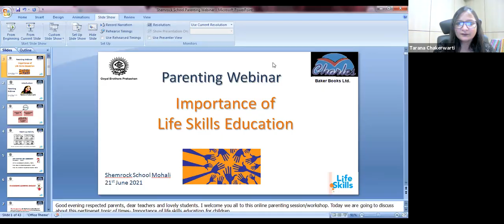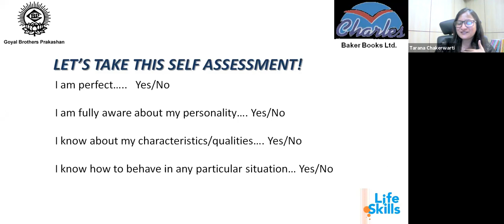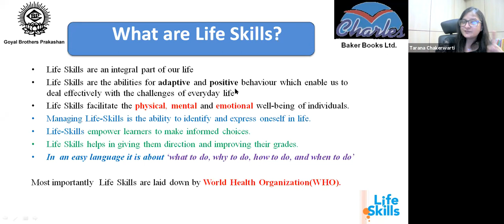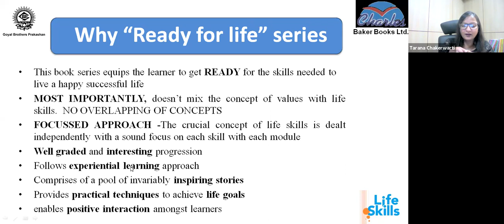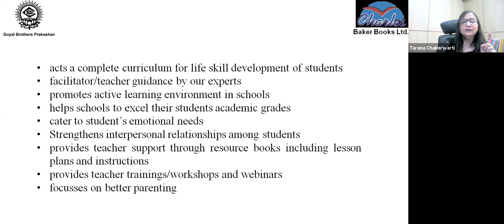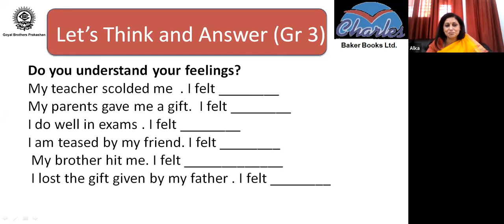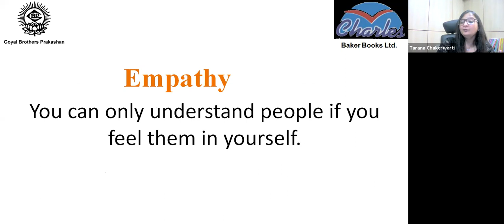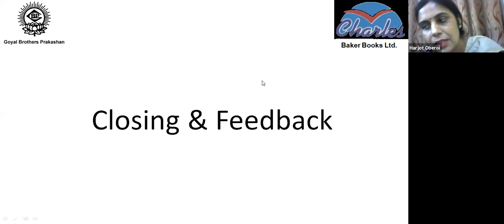Importance of Life Skills Education - An Interactive Session with Ms Tarana Chakerwarti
The webinar, Importance of Life Skills Education, was organised to encourage the students to be independent learners, decision makers and to adopt to the various challenges of life. The resource person Ms. Tarana Chakerwarti was a teacher trainer, curriculum developer, motivational speaker and life skill coach.